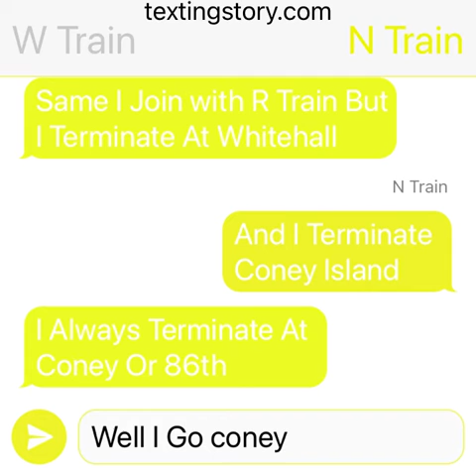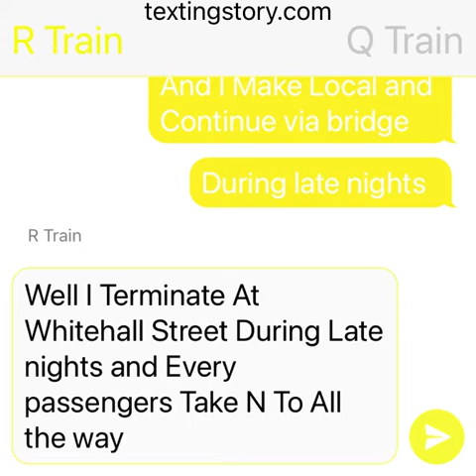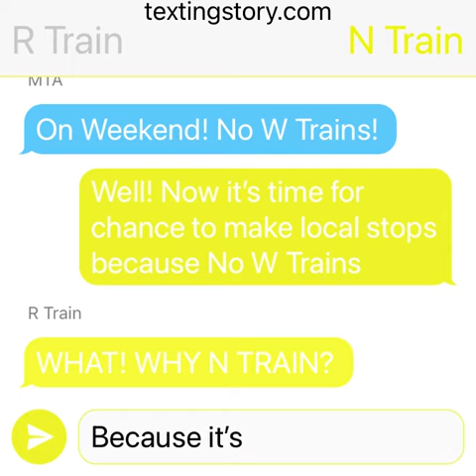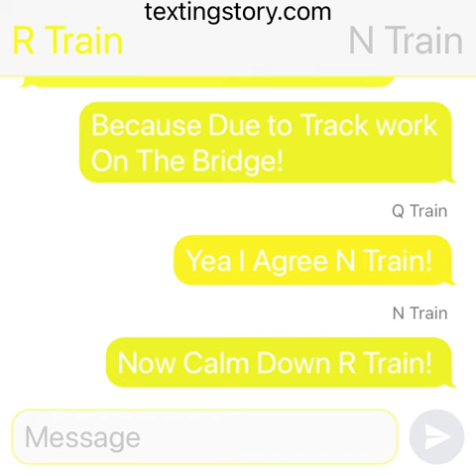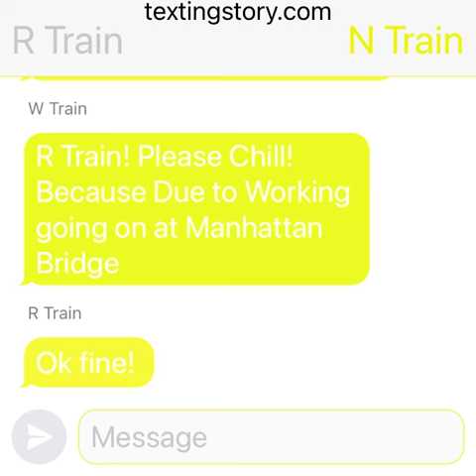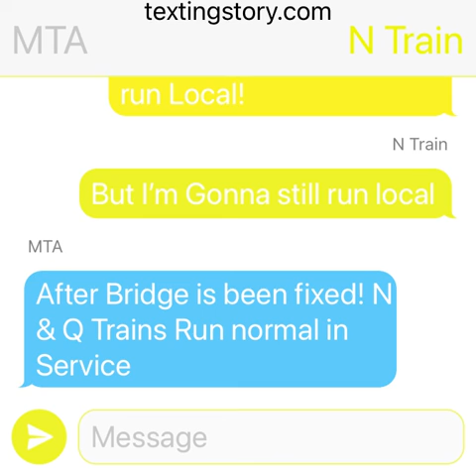TextingStory - BMT Broadway Line Story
Thumbnail Will be added tomorrow